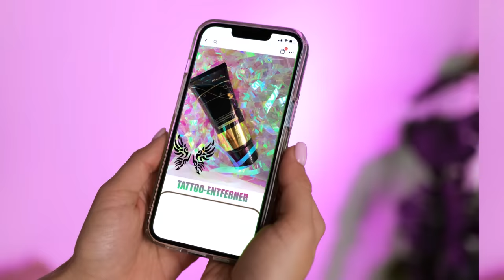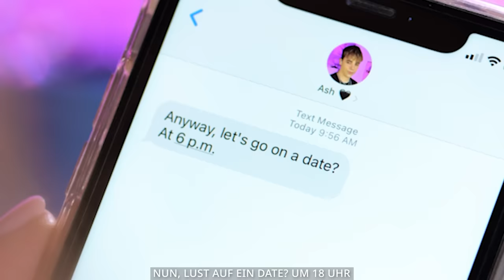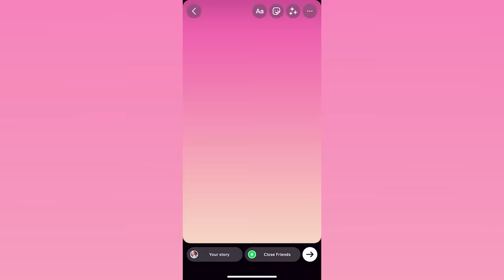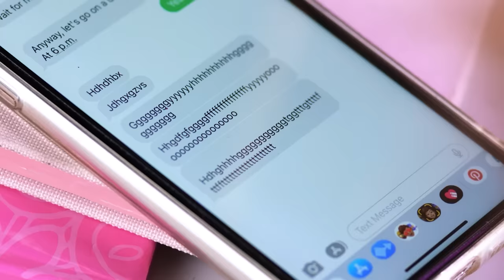Extremes MAKEOVER vom armen SOFT-GIRL zum BELIEBTEN E-GIRL für meinen E-BOY Schwarm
Ein berühmter mysteriöser E-Boy ⭐️ geht auf Lilys Schule. Aber er schenkt ihr einfach keine Aufmerksamkeit.😔 Sie braucht ein komplettes MAKEOVER🛍, aber das ist schwierig von einem SOFT-GIRL zu einem E-GIRL zu werden. 😰💙 Wird sie einen Weg finden, diese außergewöhnliche Transformation umzusetzen? Schau dir das Video bis zum Ende an! Es ist beeindruckend!